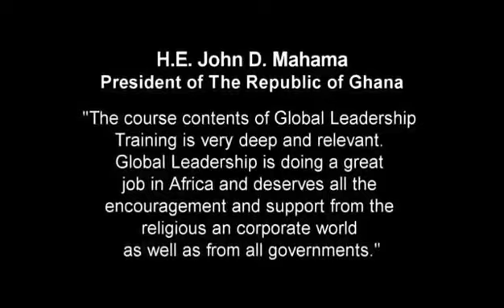Global Leadership Training happening at BCC Mukono August 7th-10th 2023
Welcome to the Uganda Global Leadership Training Conference in Mukono, Uganda. Happening at Blessed Christian Church Mukono from the 7th of to the 10th of August 2023.

We are deeply honored to have you join us this week to sharpen your skills and deepen your leadership competencies.
As you know, great leadership does not “just happen.” Great leadership happens because faithful leaders put themselves in intentional growth environments that train, challenge, and grow their ability to lead. We believe this is exactly what will happen this week at the Global Leadership Training Conference.
Our prayer has been that God will use this week of fellowship and training to enlarge your capacity as a leader. Our conference speakers, together with the team from the host church, Blessed Christian Church, are here to serve you and make your experience a life changing event.
Please try to attend every session and be on time. We are committed to keeping to the schedule to maximize the impartation you can receive from each of our presenters.
May God bless you and enrich you as you set the next few days aside to grow your leadership capacity.
Sincerely,

Pastor Gregg Johnson
Founder & President, Global Leadership Training